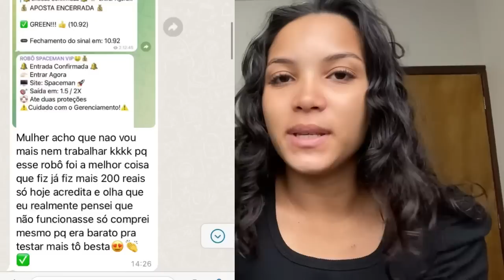MALA MATERNIDADE DA MAMÃE - Pelo SUS 💕🥰